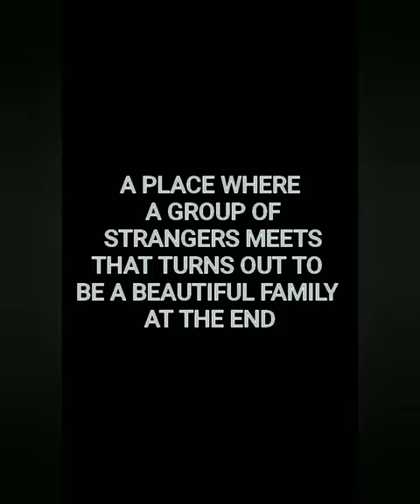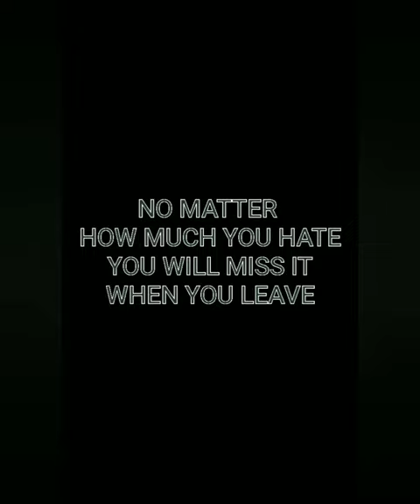Government Degree College Gulbarga 🔥🔥 My college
"Every year, many, many stupid people graduate from college. And if they can do it, so can you."
Cumulative final exams are like fights in relationships. Why must we continue to bring up the past? What's done is done
Don't judge a book by it's cover. My math book has a picture of someone enjoying themselves on it, but I am not enjoying myself at all.❤️

We make videos to help You learn how to be more confident, how to make people laugh, how to be likeable 🙂
basically everything about entertainment and enjoyment all about making memories ❤️

And

You Are Amazing Guy's

Just crossed 300 Subscribrs
keep Supporting ❤️